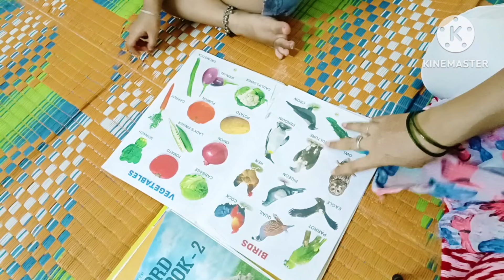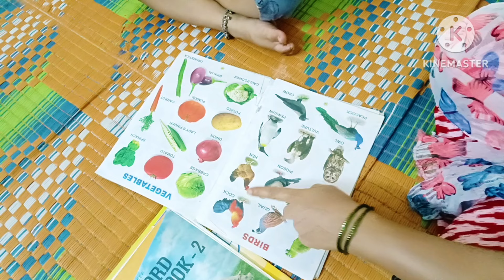🤦सुट्टीत मुलं हैरान करतात/सकाळची गडबड/मुलाचा Husbandचा टिफिन/🍉शरिराला थंडावा देन्यासाठी टरबुज खरबुज.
Summe special
Husbund tiffin
Kids tiffin
Suttyat mul haairan karataat
Suttyat mullanche rutin ase thewa
Mule chidchid karatat
Mullancha Aabhyaas

Rajveer Viranya
Ramesh Vaishali
Viranya Vilog